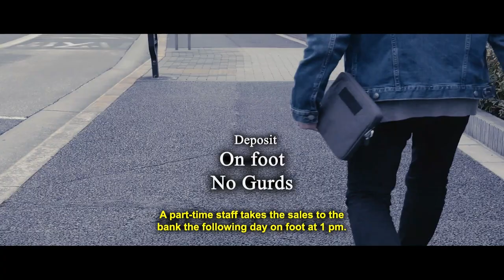Frantic - Official Trailer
Coming to Blu-ray and streaming on 3/28/23 from Bayview Entertainment